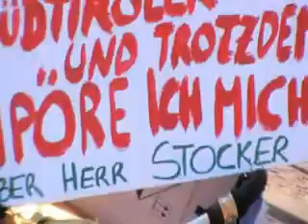Indignados Bolzano 15102011 la mattinata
La mattinata degli indignados di Bolzano, partendo da piazza D. Bosco, via Milano, via Roma, piazza Tribunale, Mercato del Sabato, via Museo, piazza Erbe, via della Mostra fino a piazza Walther!